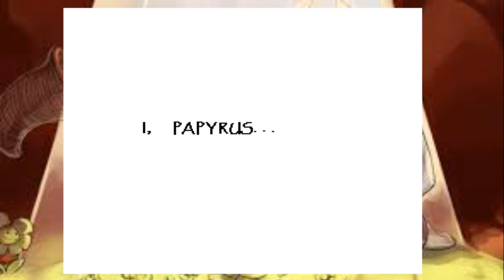Let's Play Undertale episode 7 MTRG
More Undertale with Romance ohhhhhhhh
DBfanandcritic's channel